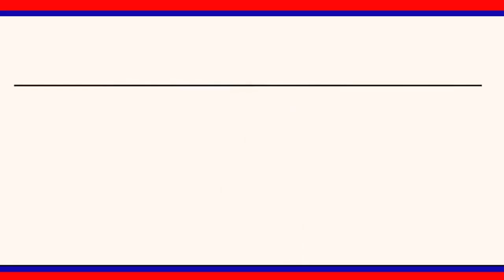రాష్ట్ర మానవహక్కుల కమిషన్‌ ఛైర్‌ పర్సన్, సభ్యుల ఎంపికపై సమావేశం || LRT NEWS